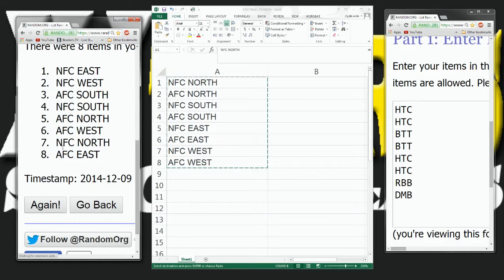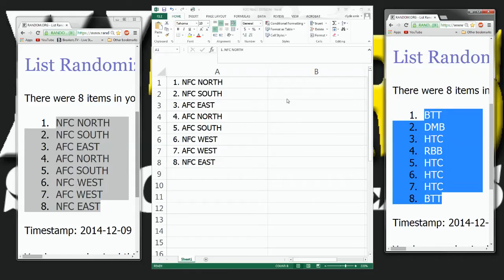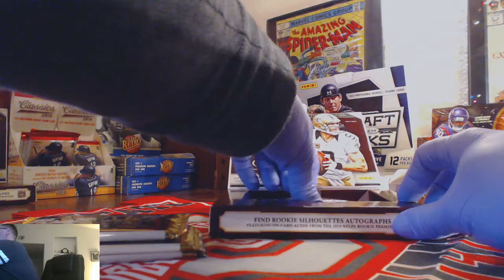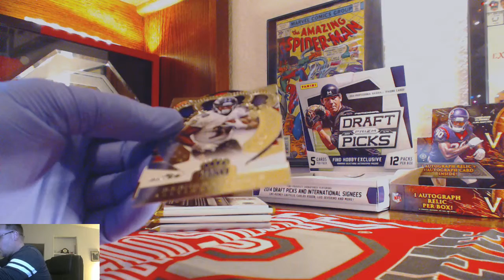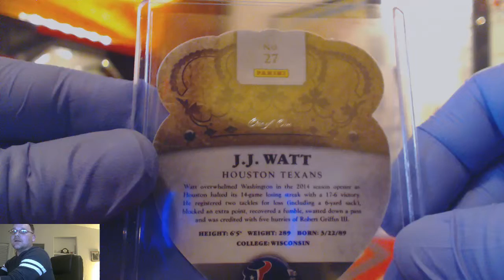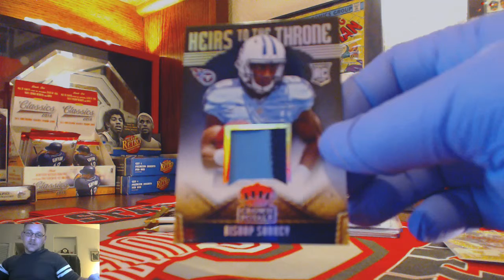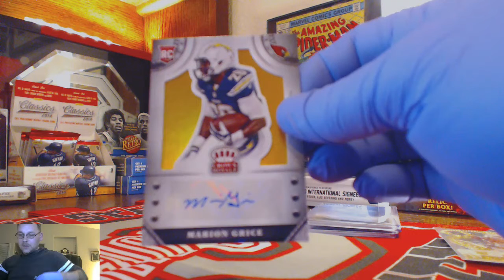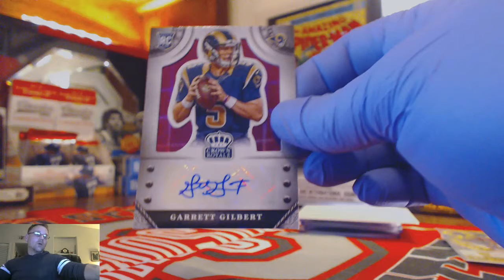KJTORRIS 2014 CHROWN ROYALE 1 BOX DIVISION BREAK #2 12 8 14